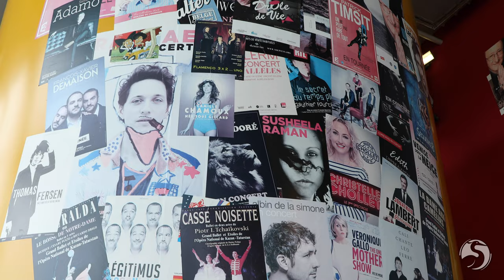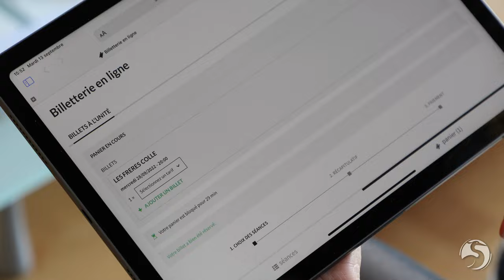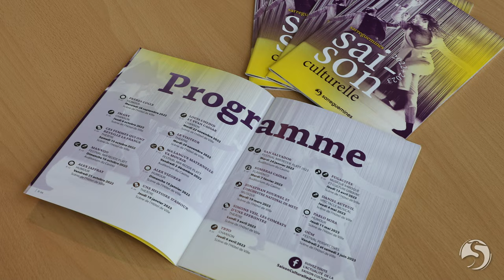Saison culturelle 2022-2023 : La billetterie est ouverte !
| OUVERTURE DE LA BILLETTERIE 🎟🎭 |

Dès le 13 septembre, la Saison culturelle de la Ville de Sarreguemines est lancée ! Réservez vos places directement en Mairie les 13 et 14 septembre, puis à l'Office de Tourisme à partir du jeudi 15 septembre, et en ligne

Nouveautés 2022 :
- Choisissez vos places directement en ligne !
- Les jeunes de moins de 18 ans bénéficient d'un tarif unique de 10€ par spectacle.